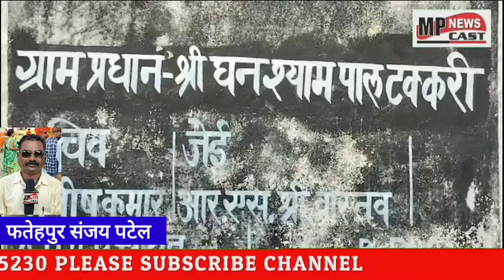फतेहपुर जनपद के विजयीपुर ब्लाक क्षेत्र भोगलपुर ग्राम पंचायत का विकास सर चढ़कर बोल रहा है।आप लोगों को